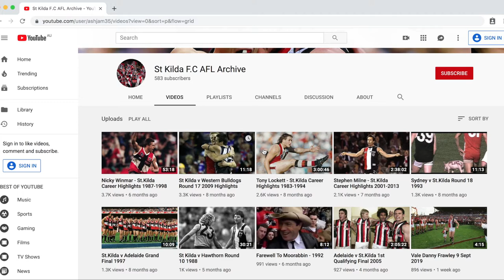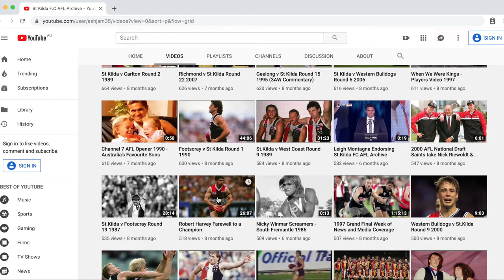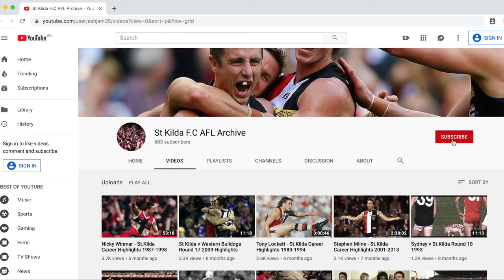Subscribe to St Kilda F.C AFL Archive!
Looking for endless hours of St Kilda footage to enjoy? St Kilda F.C AFL Archive is the channel for you.